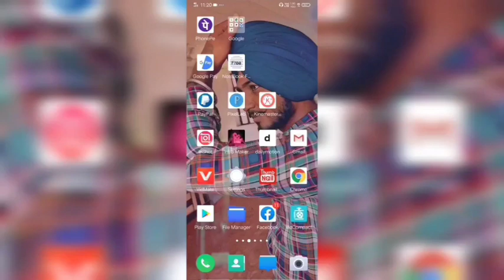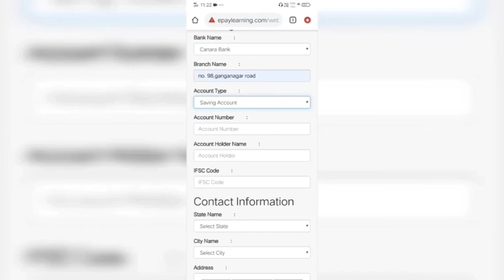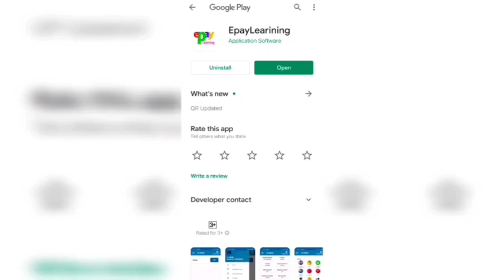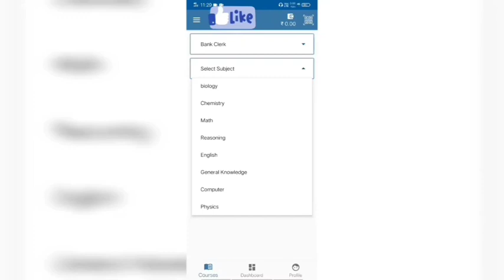How to create epaylearning app account??epay पर कैसे खाता बनाए?कोई नहीं बताएगा.100%genuine way 😊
In this video, this video is all about account registration in epaylearning app.

How new employees of "Kautilya's service for management and technology" can create their accounts in epaylearning app.

All stypes are kept in this video and how they can use this aap?

Thenkyou for watching this video 😊